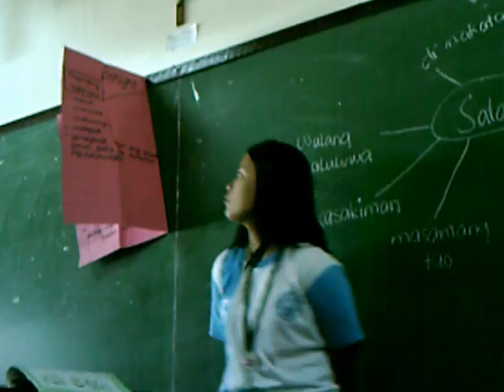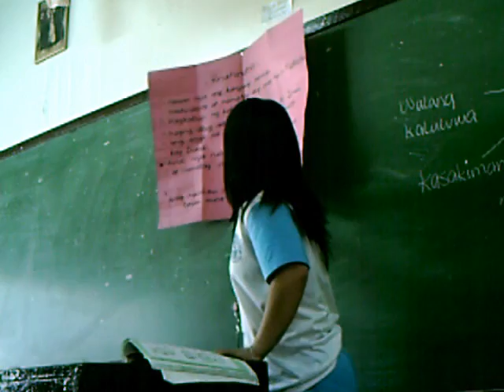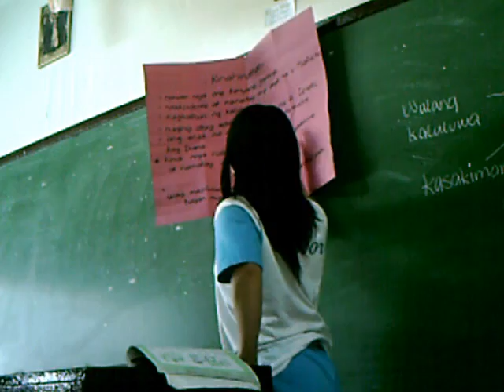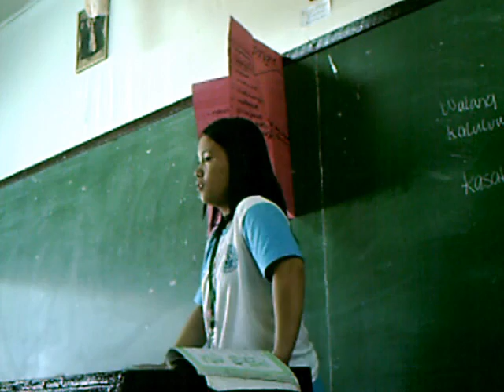Fillipino time XXIV S.J.C. III-Ephesians Setenta y nueve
Sa saint joseph college cavite city. time na ni Kimberly na mag report sa Filipino subgect namin ang ni report ni Kimmy ayang satanas sa lupa kaya naisipan ko na videohan sia